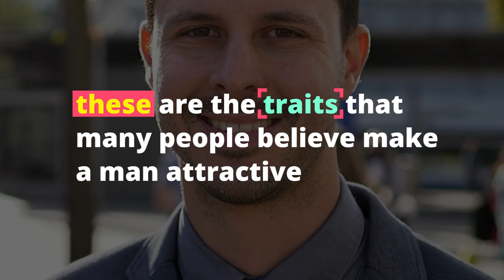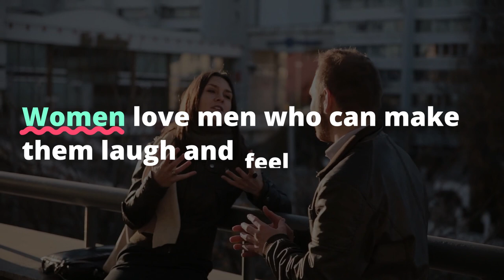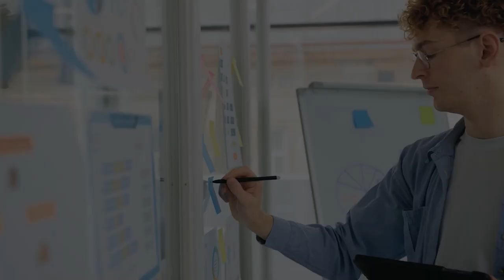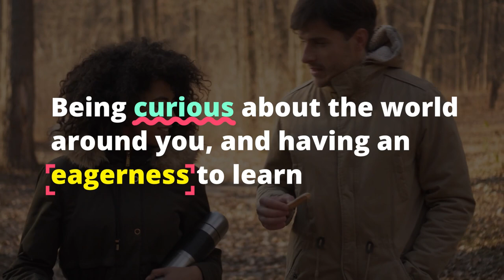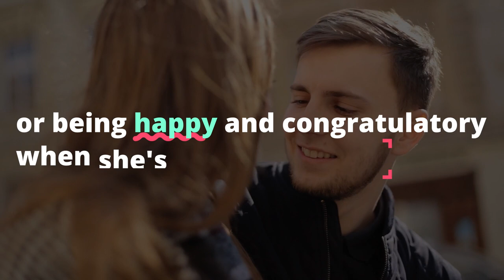The Secret Traits of Attractive Men (That Women Can't Resist)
Do you ever wonder what makes a man attractive to women? In this video, we explore the secret traits of attractive men that women can't resist. We delve into the psychology behind what women find attractive in men, and reveal some surprising truths about what really makes a man irresistible.

We'll cover everything from physical traits like height and muscularity to personality traits like confidence, humour, and intelligence. We'll also discuss how these traits can be developed and improved upon over time, so that any man can become more attractive to women.

If you're looking to up your dating game and become the kind of man that women can't resist, then this video is for you. So sit back, relax, and let's dive into the secret traits of attractive men.